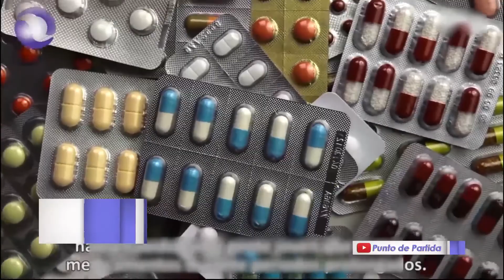Biomedicalización: el negocio de transformar síntomas en enfermedades. Dr. Darío Montenegro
Dr. Darío Montenegro en Punto de Partida 268

Asociación Santafesina de Medicina General y Familiar

A mediados de los 90, los laboratorios buscaron maximizar ganancias creando medicamentos para enfrentar supuestas enfermedades

Medicalización y biomedicalización son etapas históricas ligadas a la mercantilización de la salud

Pese a sus intereses diversos, capital financiero y corporaciones médicas confluyen en la mercantilización de la salud

La construcción cotidiana del derecho a la salud requiere comprender los intereses que pugnan en el campo de la salud

La lógica de los negocios médicos transforma a las personas en “consumidores”, desterrando la idea del derecho a la salud

La noción de “salud colectiva” impulsa el derecho a la salud, y al Estado como garante de esos derechos.